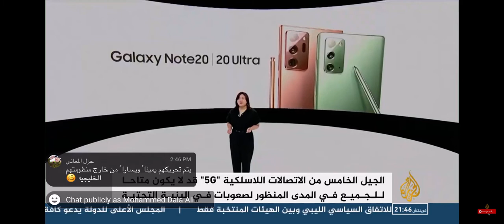Al Jazeera Midnight Update on 5G and 6G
Brief discussion of the hype around 5G and the recent surge in interest and promotion of 6G (Japan).